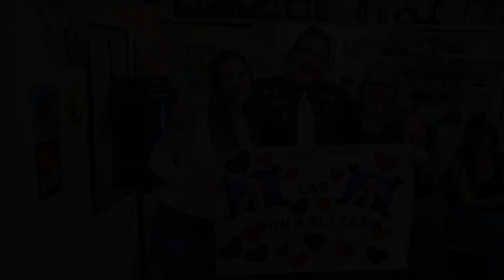del mariachi a la cumbia la genovesa agost 2024